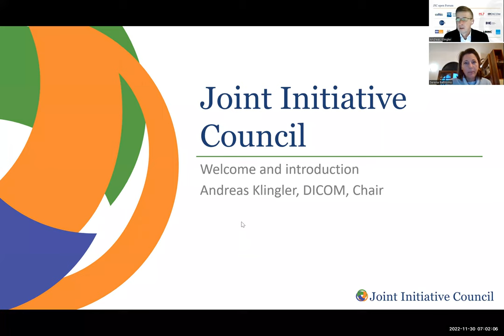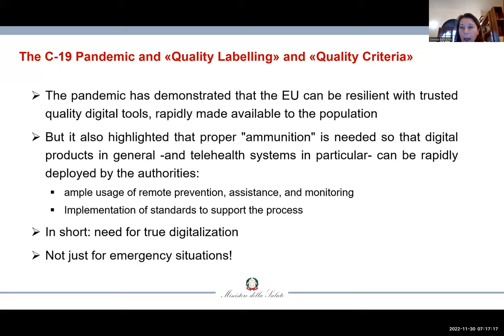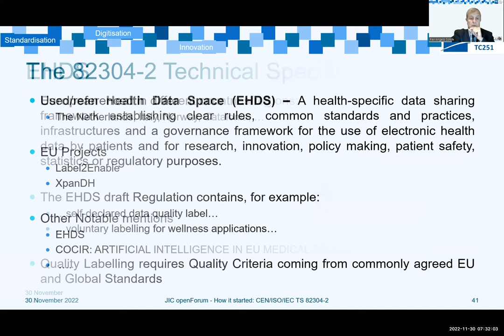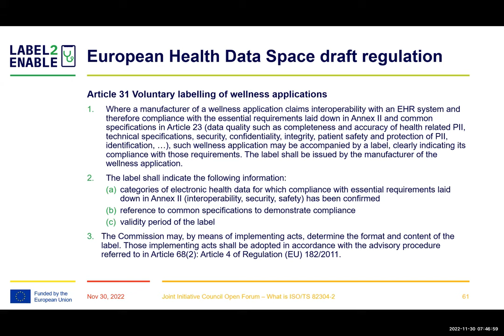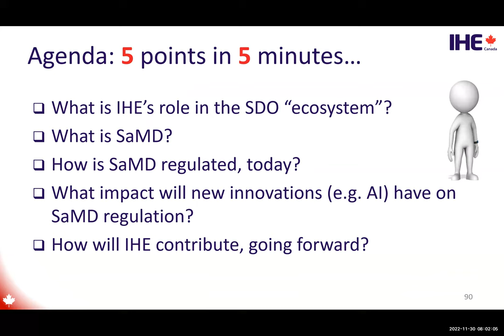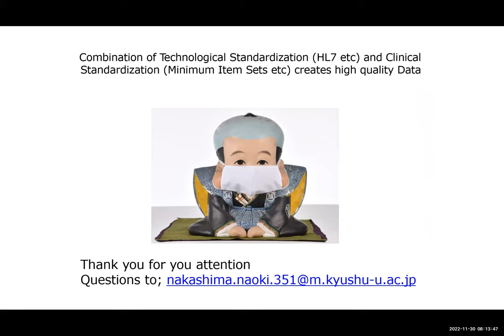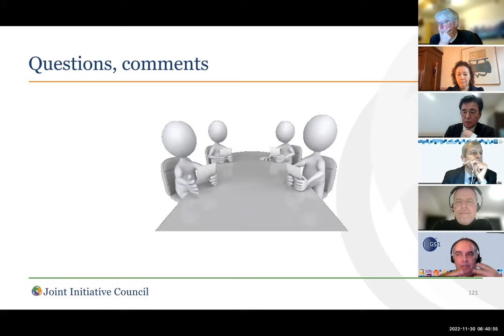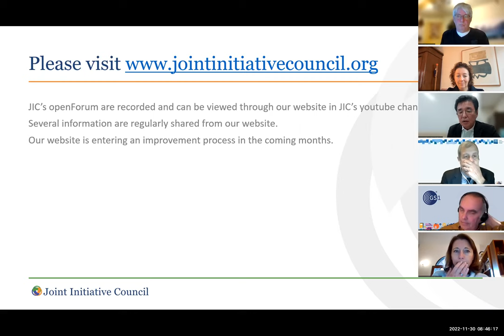JIC openForum 2022-11 on Quality Labelling of Digital Tools - morning session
In this JIC openForum session we focus on the need and availability of standards for Quality Labelling of Digital Tools, to support patients, healthcare providers, manufacturers, and regulators in the assessment of solutions that enable the digital transformation of health and care.
This morning session features an introduction from the European Perspective by Serena Battilomo from the Italian Ministry of Health, member of the European eHealth Network. The origin of the quality label for health and wellness apps is presented by Pier Angelo Sottile and the quality label itself is introduced by Petra Hoogendoorn, both on behalf of CEN/TC 251. The panel discussion includes Frank Ploeg (HL7 International), Phil Archer (GS1), Derek Ritz (IHE International) and Naoki Nakachima (HL7 Japan), as well as the other presenters.